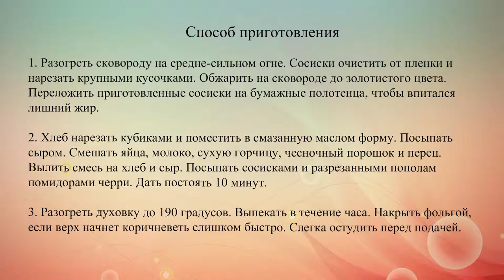Яичная запеканка с сосисками и помидорами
Сытное и вкусное блюдо для завтрака: запеканка из яиц с хлебом, сыром, помидорами и сосисками.